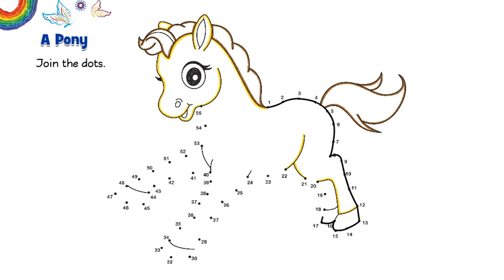LKG_Art_and_Craft_P23 II